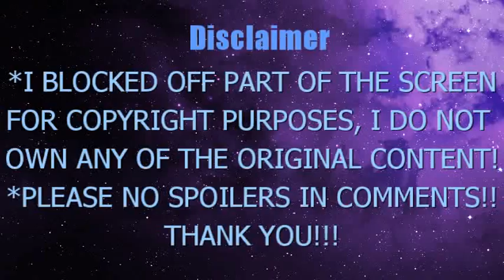GINTAMA' EPISODE 219 & 220 BLIND REACTION:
GINTAMA EP 219: People Forget to Return Stuff All the Time Without Even Realizing It
GINTAMA EP 220: The Bathhouse, Where You're Naked in Body and Soul
-Copyrights of 銀魂/Gintama goes to Studio Sunrise & Hideaki Sorachi